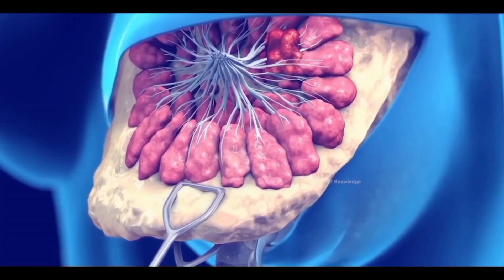What Happens in Breast Cancer? | Symptoms and Treatment (Urdu/Hindi)cancer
What Happens in Breast Cancer?
| Symptoms And Treatment |
(Urdu/Hindi)
Cancer is a disease that causes cells in any part of the body to grow abnormally. Similarly if the cells of our breast grows abnormally than this condition is called breast cancer. Breast cancer can affect both men and women. However, it is more likely to affect women.
99 out of 100 patients of breast cancer are females and remaining one patient can be male.
Breast cancer tends to run in families. like if someone in a family is suffering from breast cancer than there are many chances that female offspring of their family will suffer from breast cancer beside this obesity and smoking can also increase the chances of breast cancer.
There are many symptoms of breast cancer these symptoms are diagnosed by observing the changes happening in breast
such as the difference in both chest sizes, Nipple retraction,
change in the shape of breast, blood or white discharge from the nipple or guilty in chest etc.
Breast cancer can be confirmed by a biopsy or an ultrasound. A biopsy is a medical procedure that involves collecting a cell sample from the affected area and examining it under a microscope.
and then doctors can determine whether the extra cells in the breast are cancerous or not.
Breast cancer can be treated by doctors using lumpectomy and mastectomy procedures. During a lumpectomy, surgical instruments are used to remove the tumor in the breast as well as cells in the surrounding areas. Beside this mastectomy is a surgical procedure
where the entire cancerous breast is removed from the body
Chemotherapy and Radiotherapy procedures are also used to remove cancer cells in chemotherapy strong chemicals and in radiotherapy strong radiations are used that can help to remove cancer cells.